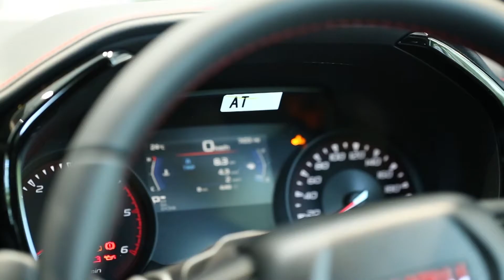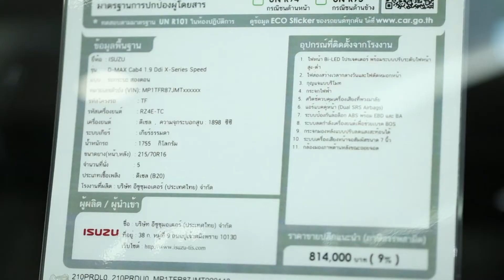Z Street เรียนรู้เครื่องยนต์ ALL-NEW ISUZU X-SERIES แรงเต็ม ที่สุดแห่งความประหยัดน้ำมัน 20 12 63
วันนี้..ช่วงแรก Z Street “แอมป์ สุธีร์ เสียงหวาน” และ “กูรูยุทธ จิรยุทธ อดิเทพนรางกูร” จาก ตรีเพชรอีซูซุเซลส์ พาไปเรียนรู้เครื่องยนต์ ALL-NEW ISUZU X-SERIES แรงเต็มขั้นด้วยขุมพลังใหม่ ตอบสนองฉับไว ทนทาน รองรับการขับขี่ที่สปอร์ตเร้าใจ ที่สุดแห่งความประหยัดน้ำมัน